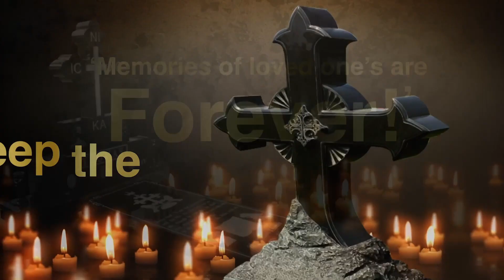Obituary : Mariamma Thomas (76) Passes Away in New York